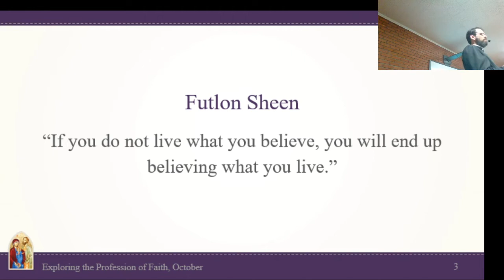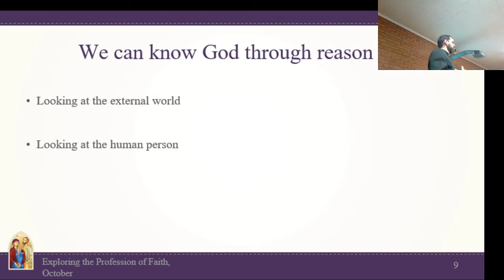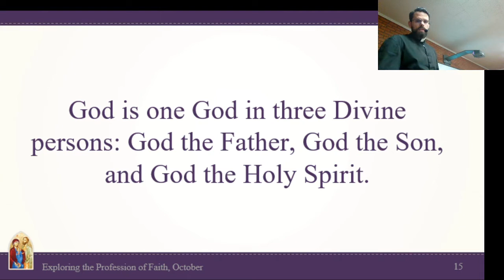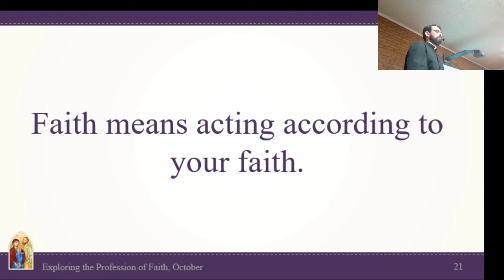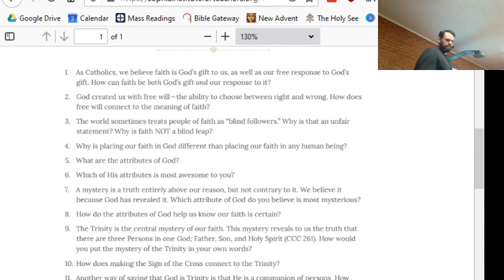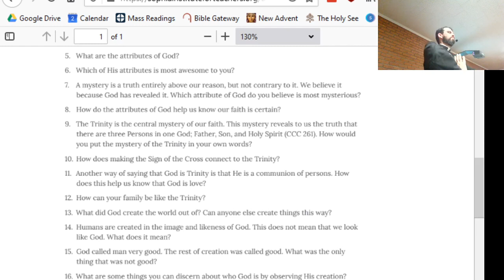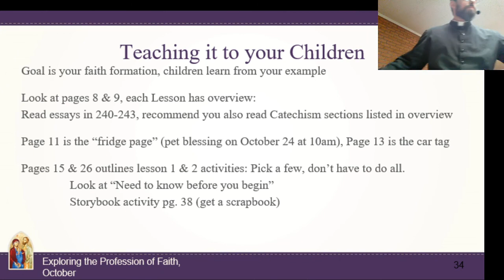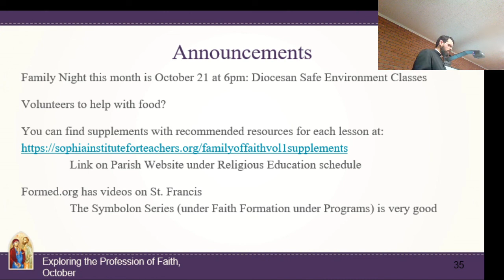Family Catechesis Oct 2020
The parent session for the Month of October, where we learn about Faith and Creation.